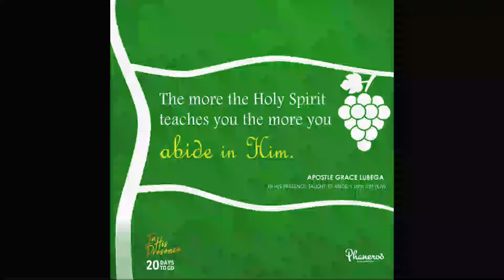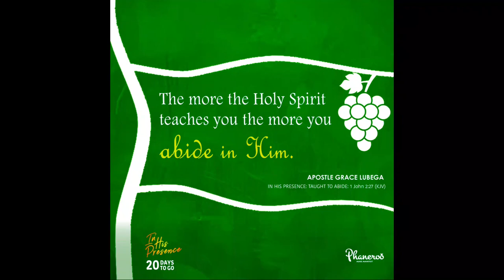Abiding 2 by Apostle Grace Lubega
The more the Holy Spirit teaches you the more you abide in Him.

PRAYER: Father, I thank you for the instruction of your Spirit. It causes me to be continuously present and alive unto you. I have a constant divine consciousness of who you are. My spiritual reflexes are sharpened and I respond to your every prompting. In Jesus’ name. Amen.